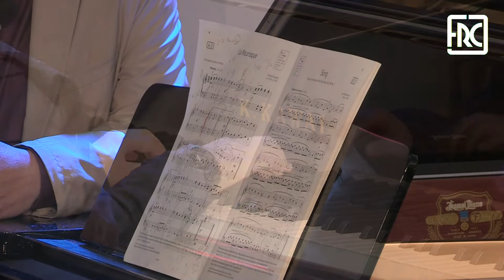2018.01.05 - ELITE PIANO